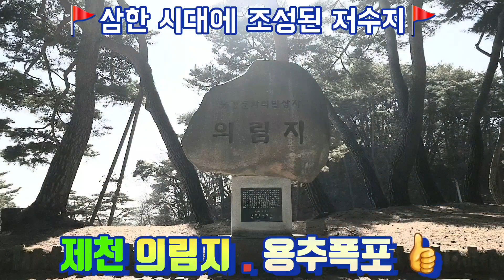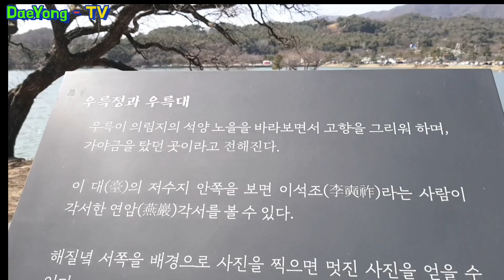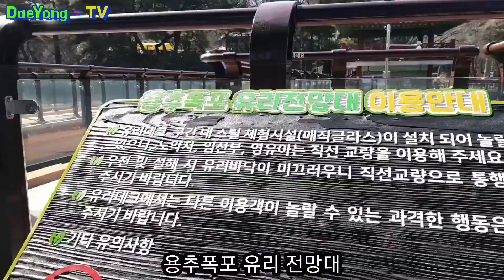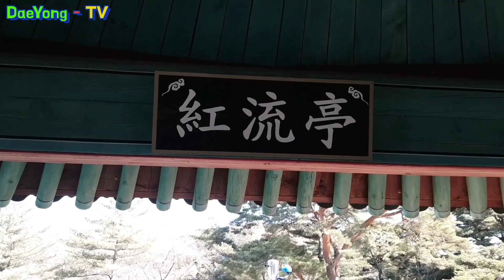제천 의림지 ㅣ 의림지 용추폭포 ㅣ 제천관광 10경중 제1경 추천👍 🥤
제천 의림지 [ 義林池 ] 우리나라 대표적인 수리시설. 삼한시대 조성으로 호반둘레 약1.89km 수심 8~13m 제천 관광10경중 제1경으로 최고의 둘레길. 제천 가볼만한곳
주소 : 충청북도 제천시 의림지로 33

Uirimji is Korea's representative repair facility. The best Dulle-gil among the 10 scenic spots in Jecheon